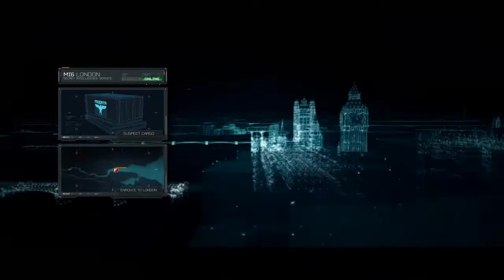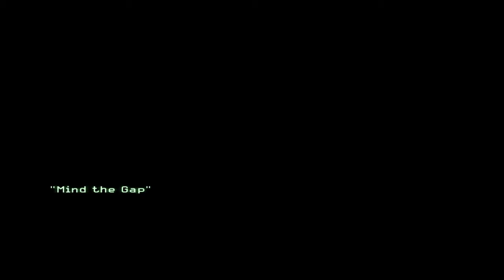Modern Warfare 3 Walkthrough Part 7 - Mortars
I know the commentary is out of sync, will be fixed in the next video.

Remember to like please